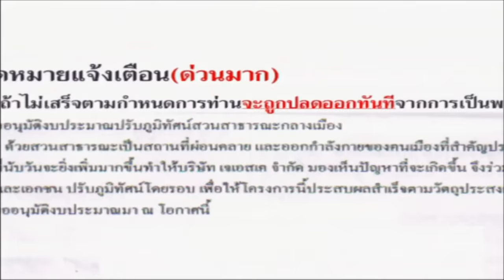อยากเห็นอ้ายอารมณ์ดี - ศิริพร อำไพพงษ์ 【OFFICIAL MV】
เพลง : อยากเห็นอ้ายอารมณ์ดี
ศิลปิน : ศิริพร อำไพพงษ์
อัลบั้ม : ศิริพร อำไพพงษ์ ชุด 9 ตัวจริงประจำใจ